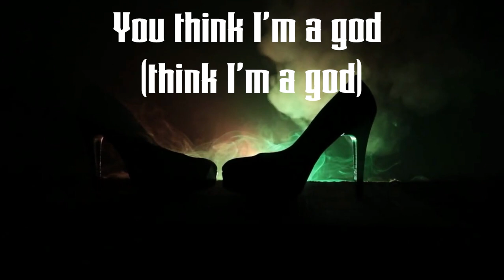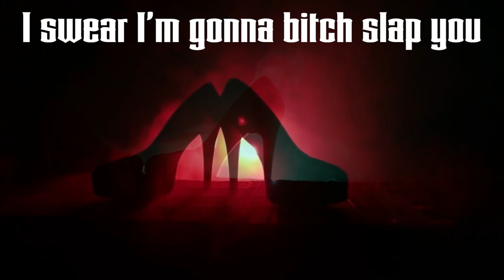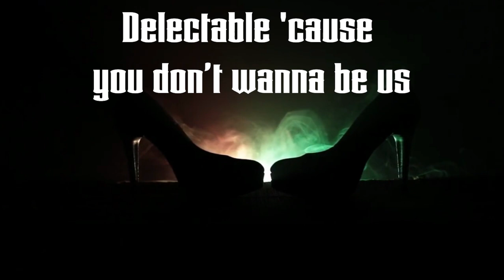VUKOVI - LASSO (Lyric Video)